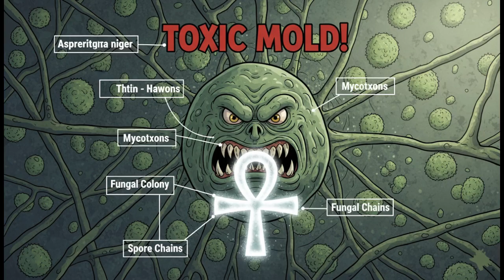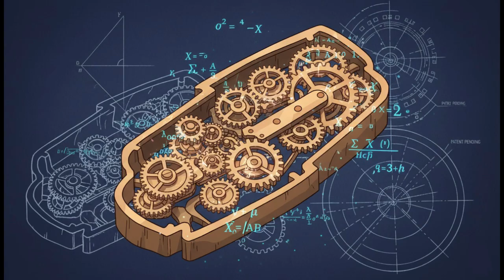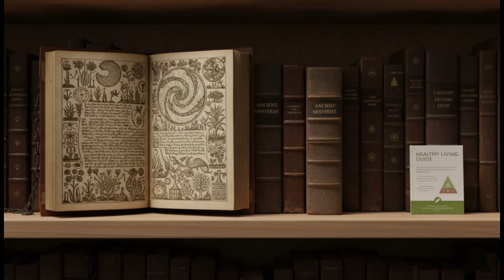Ancient Mysteries That Were Just Solved Seven section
00:01 The Screaming Mummies
01:18 The Lost City of Tanis
02:32 The Nazca Lines Actually Make Sense Now
03:40The Curse of King Tut — Busted
04:50 The Antikythera Mechanism — The Ancient Computer
06:05The Voynich Manuscript Decoded (Sort Of)
07:11 The Pyramids’ “Impossible” Construction Mystery